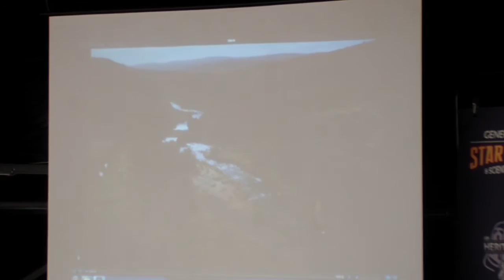Questions/Réponses avec Alice et Guillaume Orsat - Générations Star Wars & SF 2015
Séance de Questions/Réponses avec Alice et Guillaume Orsat, comédiens de doublage respectivement d'Arya Stark et de Sandor Clegane (Le Limier) pour la série Game of Throne.

La séance a eu lieu le dimanche 03 Mai lors de la 17ème édition de Générations Star Wars et Science Fiction à Cusset (Allier).